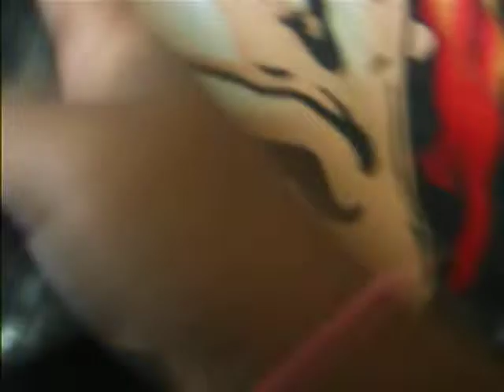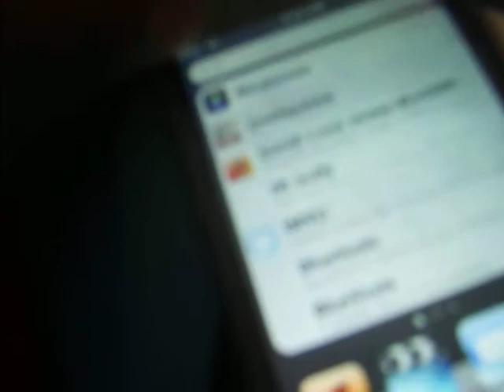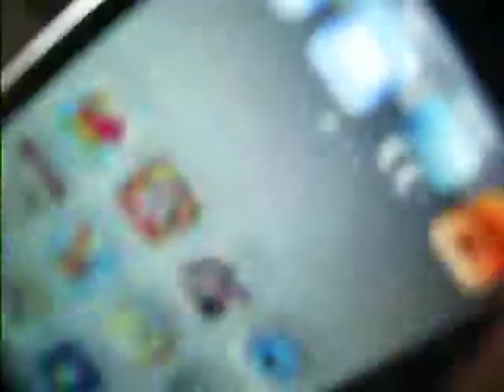Ipod touch 4g case review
this video is my ipod touch case  review